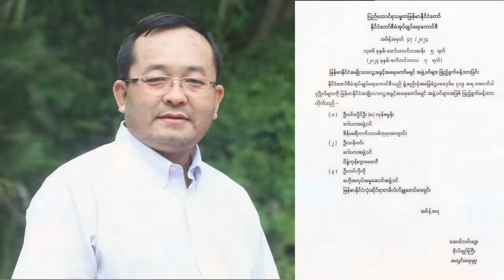𝗦𝗲𝗽 𝟴 𝘇𝗶𝗻𝗴: 𝗙𝗮𝗹𝗮𝗺 𝗸𝗮𝗽 𝗹𝗼 𝗱𝗶𝗻𝗴𝗶𝗻 𝗙𝗮𝗹𝗮𝗺 𝗣𝗮𝘄𝗹𝗽𝗶 (𝗙𝗮𝗹𝗮𝗺) 𝗶𝗻 𝗖𝗡𝗢 𝗱𝗶𝗹 𝗮𝗻 𝘁𝘂𝗺, 𝗖𝗕𝗔𝗡𝗔 𝗹𝗲 𝗖𝗕𝗖𝗨𝗦𝗔 𝗮𝗻 𝘁𝗼𝗻𝗴𝗮𝘄